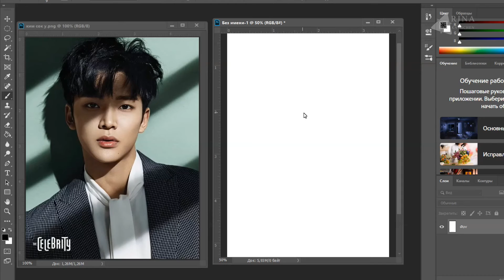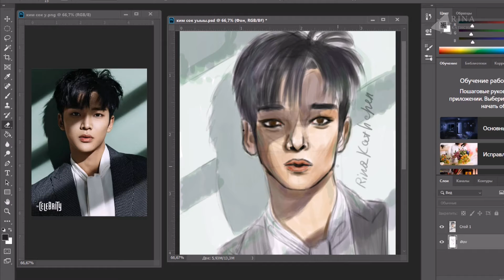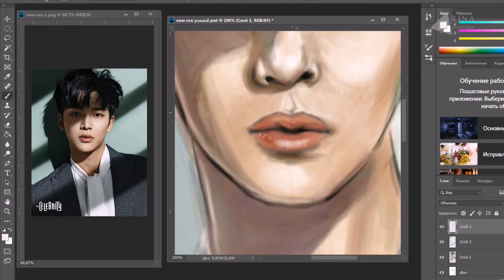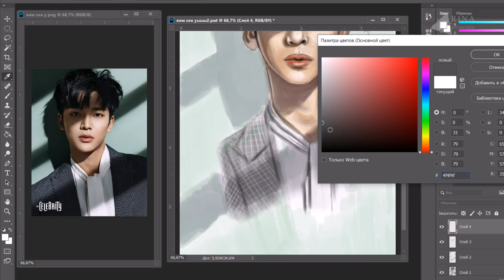Диджитал портрет №1. Ким Сок У (Роун). Спидпейнт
Рисую простенький цифровой портрет корейского актера / вокалиста / танцора Роуна (Ким Сок У / Ro Woon / 로운
 / Kim Seok Woo / 김석우 )